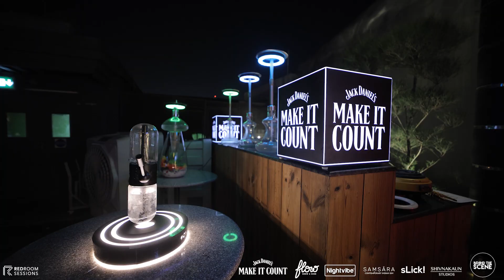Redroom Sessions x Flow After Movie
Check out our After movie for Redroom Sessions x Flow Brew & Dine in association with Jack Daniel’s & Samsara.

Featuring Collido, Bahaar , Lune, Sub-emerge

Hosted at Flow Brew & Dine, New Delhi

Videography by Focal Flicks

Video Production and Editing by Focal Flicks